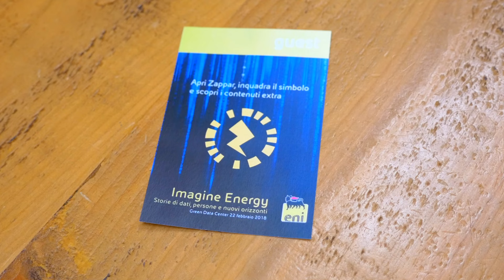ZapWorks User Showcase | ViewToo - ENI Imagine Energy event badge